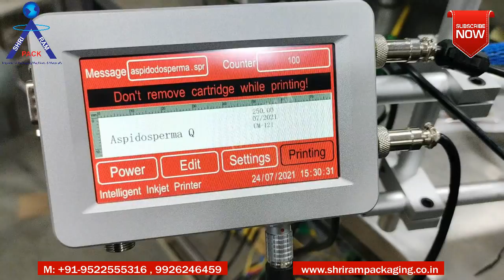TIJ Inkjet Batch Coding | Online Inkjet Coding on Automatic Labeling Machine| MEENJET Inkjet printer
meenjet MX1 Online INKJET PRINTER for online labeling machine is Variable Data Ink Jet System is a new kind of machine with 4.5 inch high definition display screen and high precision capacitive touch screen.

Meenjet MX1 ONLINE INKJET PRINTER,  HP TIJ Mask Inkjet Printer,
Expiry date printing machine. inkjet Batch Coding Machine, Inkjet Printer. It's prints on almost any surface,

Wide application: face mask ,carton, plastic, stone, metal, cable, pipe, rubber, electronics, glass etc.
The advantage of our printer:
 we are  specialized in thermal inkjet printer ,and the price is competitive.
 , HP inbuild motherboard ,MAINTENANCE FREE MODEL